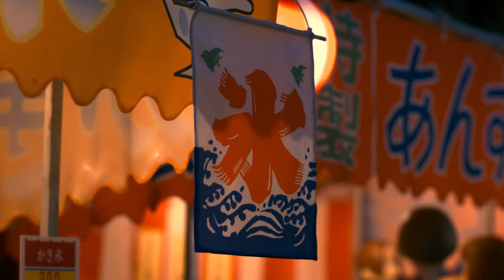Rilakkuma and Kaoru Summer Festival 🎉🍡🐻